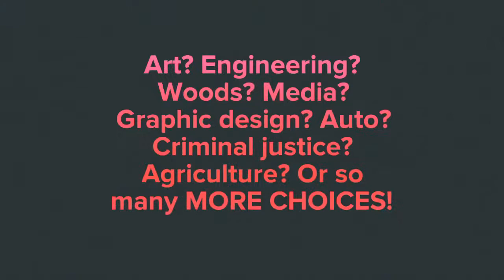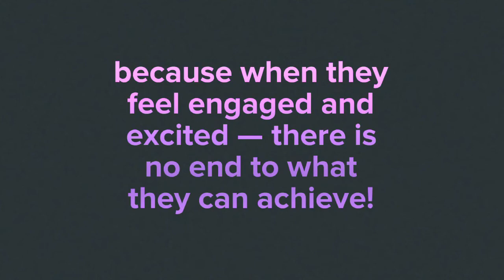Test Driving Career & Technical Education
Our eighth-graders are getting excited for the opportunities that await them in high school! Our schools are now offering many high-skill, hands-on classes for students, from auto and engineering to culinary and art. Watch these Sky View Middle School students try out a few options offered at Mountain View High School.

This preview day was brought about thanks to the support of High Desert Education Service District and High Desert CTE.